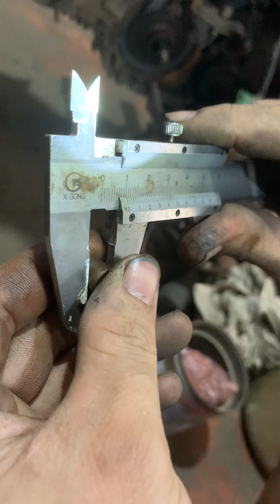hướng dẫn cách thay bi đề xe wave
dạy sửa xe máy thay bi đề